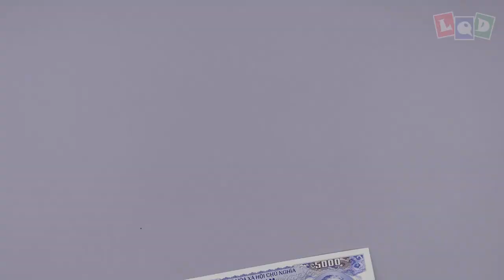Demo - Wyvern - LQD Money Origami